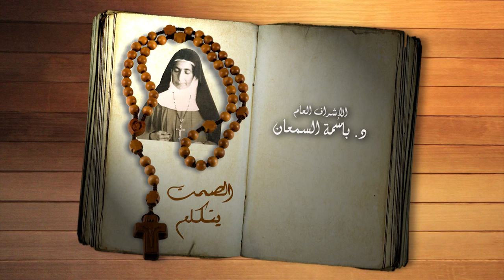نورسات الأردن : برنامج الصمت يتكلم - الحلقة الثانية